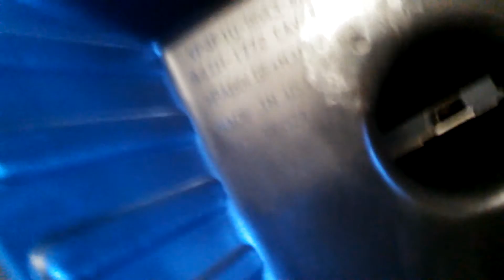odd engine sound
I have never heard a car make a sound like that before...sounds just like a broken toilet